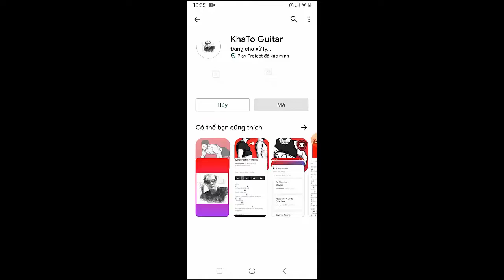Death Cab For Cutie - Pepper | Guitar Tutorial